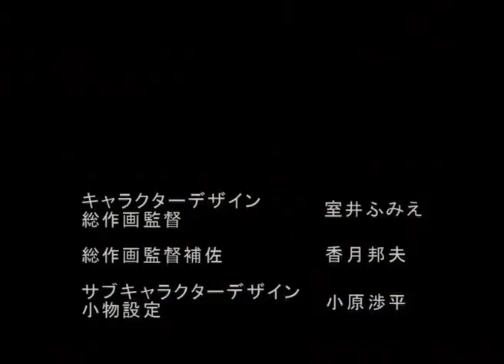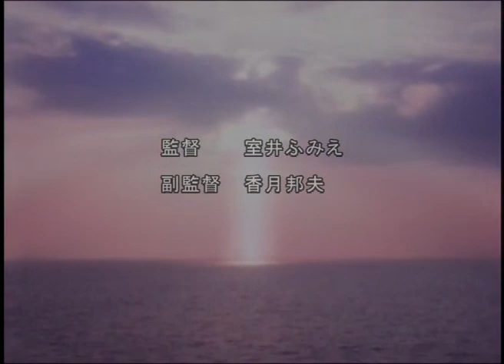Aquarian Age the Movie OP